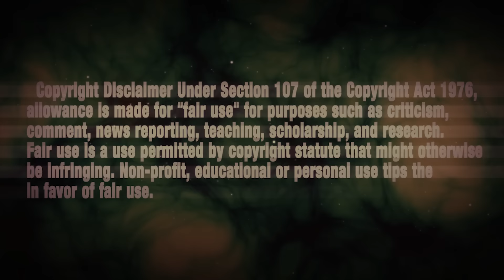Black Ops 3 Glitches - Stronghold Out of Map Glitch (Bo3 Glitches)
Black Ops 3 Stronghold Out of Map Glitch (Bo3 Glitches)